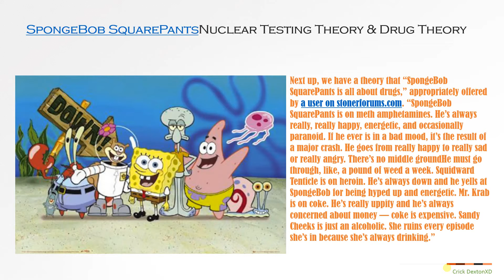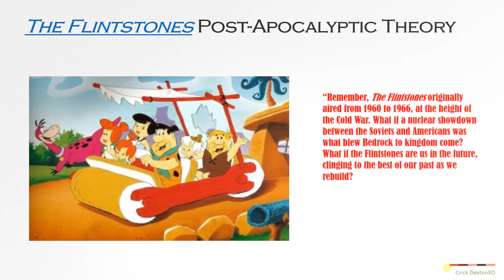This Grease Fan Theory Changes Everything